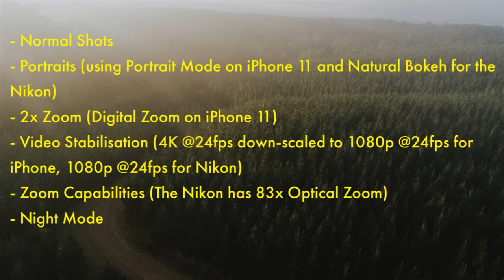iPhone 11 VS Nikon CoolPix P900 | Camera Comparison | 83x Zoom Madness!!! | iHelper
Edited on iPhone 11

iPhone 11 has a 12MP cameras but it’s post processing makes it capable of shooting some epic videos along with detailed photos. The smartphone starts at $599.

The Nikon CoolPix P900 has a 16MP Permanent Lens and has a display for convenience. We’ve not colour graded any of the footages or the pictures to showcase real-time scenarios. It starts at $599.

Hope you enjoyed the video. this took 3 weeks to finish and edit!!

iPhone 11 (India)
iPhone 11 (USA)

Nikon CoolPix P900 (India)
Nikon CoolPix P900 (USA)

0:00 Intro
0:24 Specs
0:55 Regular Shots
1:39 2X Shots
2:04 Video Tests
3:11 Zoom Capabilities
3:57 Night Shots
4:47 Flash
5:20 Auto Focus
5:40 More Samples
6:32 Outro